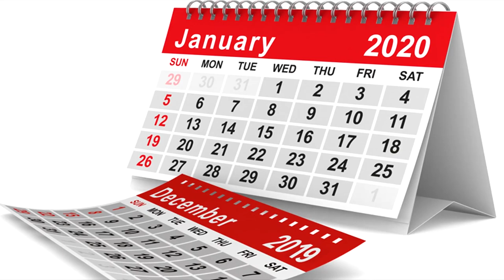សារឆ្នាំថ្មី២០២០ - លោកស្រី ទីវ ចាន់ដេត ទូតសុច្ឆន្ទៈភាពជាអ្នកដឹកនាំឆ្នាំ២០១៦